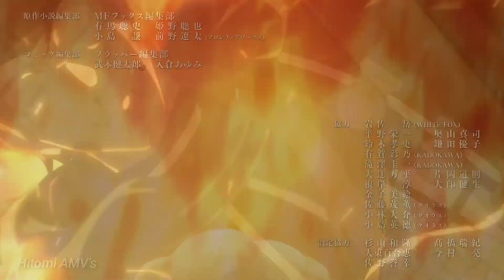Mushoku Tensei: Isekai Ittara Honki Dasu Season 2 Part 2「AMV」- STFU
► Anime: Mushoku Tensei: Isekai Ittara Honki Dasu Season 2 Part 2 // Episode 10 // AMV
► Song:

► Made by Hitomi AMV's